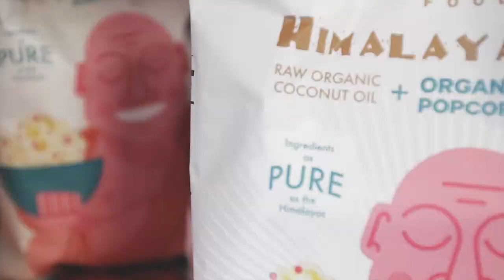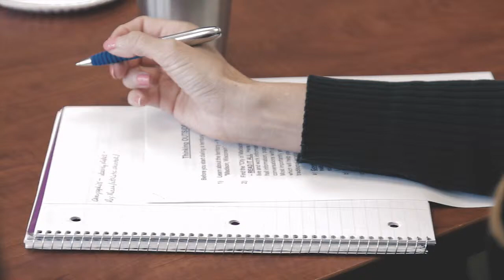A Foot in the Door Fresh Healthy Vending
A short video on Fresh Healthy Vending's corporate culture. It will help you understand better who we are, what we represent and why the Fresh Healthy Vending Franchise is for you!
720p/sh